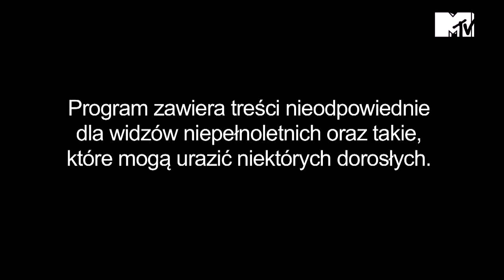Warsaw Shore odc. 2 - Pierwsza impreza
Specjalnie dla Was zajawka drugiego odcinka Warsaw Shore - Ekipy z Warszawy.

Oglądaj w każdą niedzielę o 23:00.